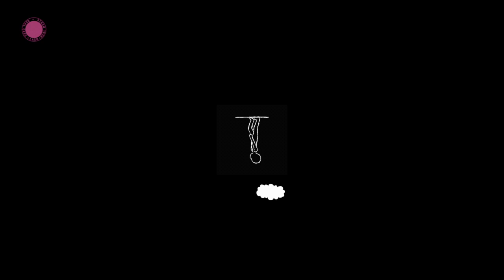Lash - UTOPIA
Utopia - An imagined place or state of things in which everything is perfect.
Madeira Island music producer.
Video illustration: Lash